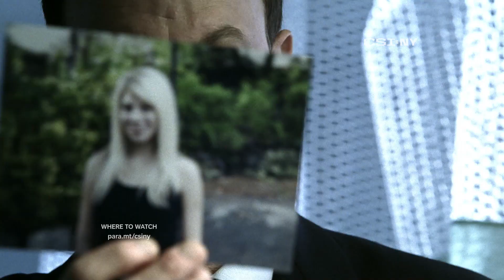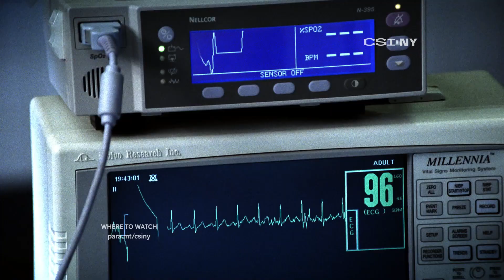Mac Questions a Woman with Locked-In Syndrome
Detective Mac Taylor processes a woman with locked-in syndrome, who communicates with him by blinking.